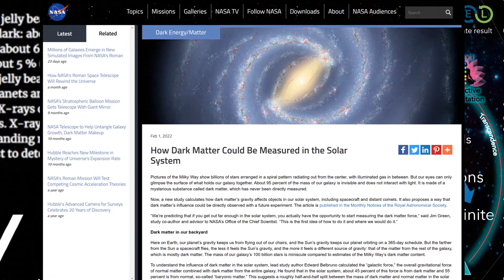The Answer Trailer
In a world full of mysteries.
We have the most fundamental answers.
Scientific Evidence, Ancient Scripts, and Reason.
Revelations of the true purpose of earth.
Fear is never going to hunt you again.
The eleven dimensions.
The galactic federation.
The Anunnaki and the creator of realities.
Spiritual lineage of Jesus, Buddha, Krishna and Shiva.
The prison is not knowing.
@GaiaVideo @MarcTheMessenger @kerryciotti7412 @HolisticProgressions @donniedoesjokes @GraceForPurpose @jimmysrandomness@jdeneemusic